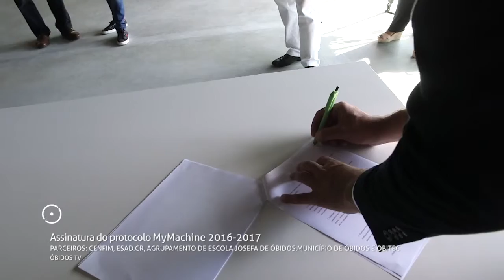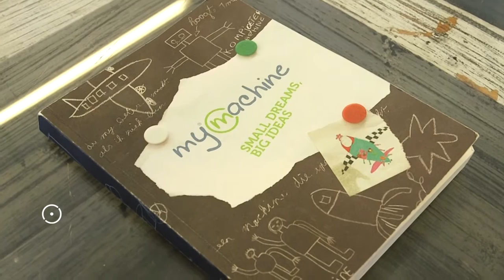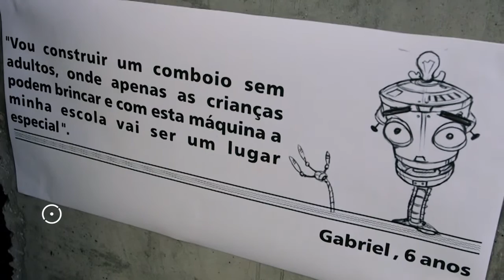Assinatura do protocolo • MyMachine 2016-2017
Assinatura do protocolo entre os parceiros MyMachine 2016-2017.
Para este ano letivo, além da ESAD.CR - Escola Superior de Arte e Design de Caldas da Rainha, o Parque Tecnológico de Óbidos garante a parceria com o CENFIM - Núcleo Caldas da Rainha, que terá o papel determinante na construção das máquinas idealizadas pelos alunos de Óbidos.
Parque Tecnológico de Óbidos, 19 de setembro de 2016.